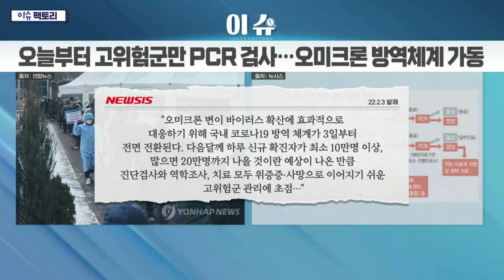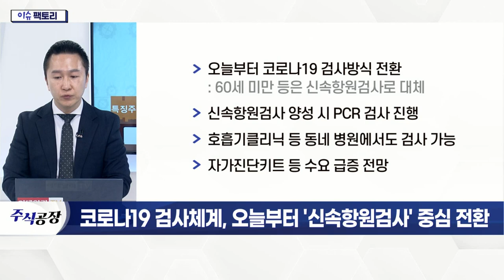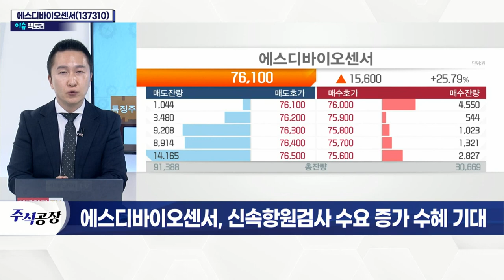에스디바이오센서(137310)... 신속항원검사 수요 증가 수혜 기대_이슈 팩토리 (20220203)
코로나19 검사체계, 오늘부터 '신속항원검사' 중심 전환
- 오늘부터 코로나19 검사방식 전환
- 신속항원검사 양성 시 PCR 검사 진행
- 호흡기_클리닉 등 동네 병원에서도 검사 가능
- 자가진단키트 등 수요 급증 전망

- 식약처와 '자가검사용 키트' 공급 협약 체결
- 국내 공급 부족 우려… 생산능력 확대
- 美 FDA 긴급승인 획득… 북미향 매출 확대